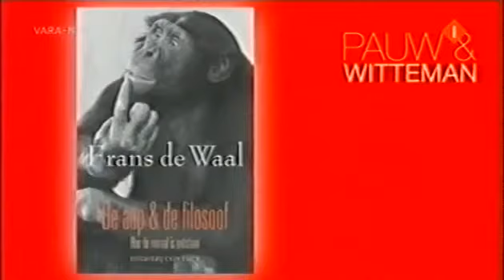Empathie - Frans de Waal over zijn boek De Aap & De Filosoof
Empathy - Frans de Waal over zijn boek De Aap & De Filosoof. Prof. Frans de Waal is een bekend primatoloog. Hij bestudeert het gedrag van apen en legt vaak verbindingen met menselijk gedrag. In dit interview praat hij over thema's uit zijn pas gepubliceerde boek. Onderwerp van gesprek is het begrip 'empathie'. Hebben apen hetzelfde inlevingsvermogen als mensen? boek Ik weet dat u liegt - Job Boersma & Guus Essers